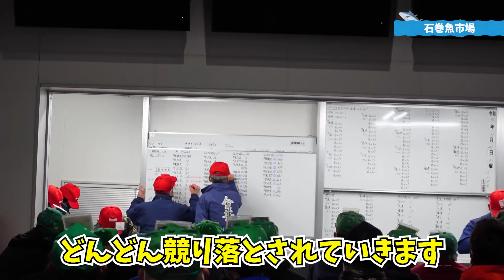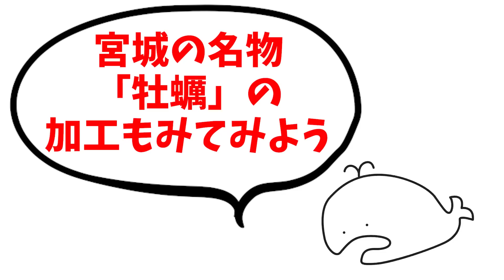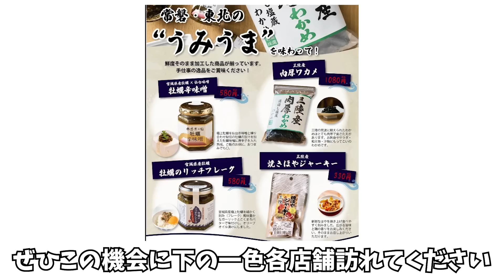【２夜連続】日本酒、旨い魚…。宮城石巻/漁港ひとり旅～後編～【魚屋の森さん】